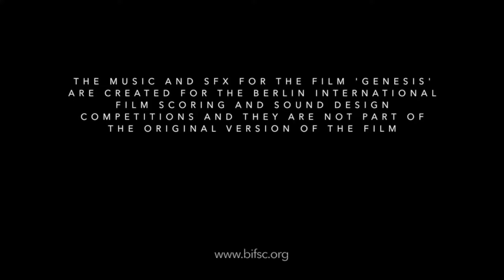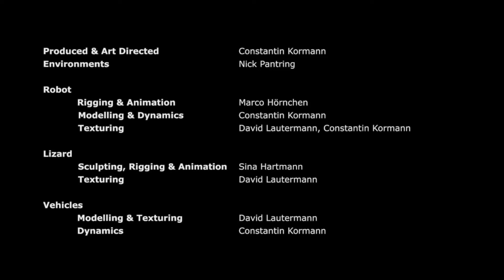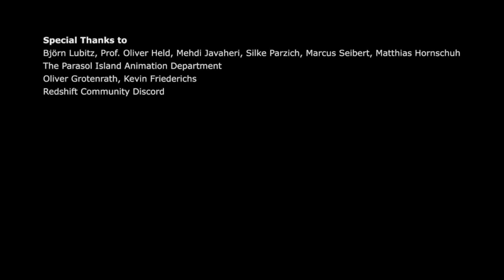Mihai Ciolca - Berlin International Film Scoring Competition - Genesis rescore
My submission for BIFSC 2022
Sound design by Sergei Tskhe